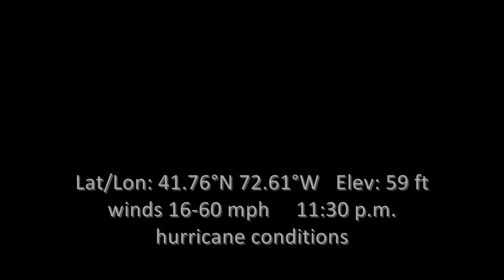Sounds during Hurricane Sandy, October 28, 2012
Location: East Hartford
Date:  October 28, 2012
State: CT
Description: late evening soundscape recording of hurricane conditions
Habitat: urban/coniferous and deciduous mix
VoxType: late evening
Category: soundscape
Sample rate: 48k 24 bit
Microphone pattern: Double MS stereo-2 channel; 150 °
Take# 2
Anthrophony: emergency vehicle sirens
Geophony: the sound of tree leaves in hurricane wind conditions
Biophony:
Weather: hurricane conditions
Temp: 58 fahrenheit
Wind: 16-60 mph
GPS: Lat/Lon: 41.76°N 72.61°W   Elevation: 59 ft
Recordist: Michael Gatonska
Notes: homemade Mic suspension with windjammer and Canon tripod/monitored with headphones